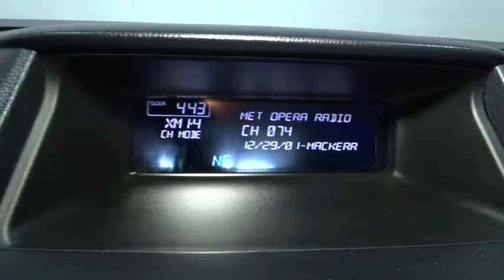2012 Honda Accord Cpe Hillside, Newark, Union, Elizabeth, Springfield, NJ 160921A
2012 Honda Accord Cpe
2012 Honda Accord Cpe EX-L - Stock#: 160921A - VIN#: 1HGCS1B80CA002699

GREAT 1ST TIME BUYER OR CREDIT BUILDER VEHICLE!!! WOW LOW MILES!!! SPORT EDITION AGGRESSIVE STYLING AND CURVES!!! We invite you to stop in and visit our state of the art showroom conveniently located on Route 22 West in Hillside, New Jersey, just 2 miles West of Newark International Airport. All prices exclude applicable sales tax, motor vehicle, certification (if applicable), dealer documentation fee of $449, and any dealer installed accessories. Pre-owned vehicles are sold cosmetically as-is. Vehicles over 7 years old and / or 100,000 miles are sold as-is.PLEASE ASK US FOR YOUR FREE VEHICLE HISTORY REPORT. Note that we make every effort to ensure the accuracy of the information on our site however we use information from and through multiple sources and cannot guarantee accuracy or be responsible for typographical errors. At Route 22 HONDA, We Deliver Like Nobody Else!
Integrated rear window antenna,270-watt premium AM/FM stereo w/6-disc in-dash CD changer -inc: (6) speakers, subwoofer, radio data system, MP3/WMA playback, USB audio interface, auxiliary input jack, speed-sensitive volume control,Bluetooth HandsFreeLink,Body-colored bumpers,Variable intermittent windshield wipers,P225/50VR17 all-season tires,Projector beam halogen headlamps w/auto-on/off,Compact spare tire,Chrome window trim,17 alloy wheels,Pwr moonroof w/tilt, manual sunshade -inc: 1-touch open/close,Body-colored heated pwr mirrors,Body-colored door handles,Driver & front passenger active head restraints,Remote trunk release w/lock,Floor mats,Dual-zone automatic climate control,Coin box,Remote entry system w/pwr window control, pwr trunk release,Dual illuminated visor vanity mirrors,Pwr door locks w/auto-lock,Pwr windows w/front auto-up/down, illuminated switches,Cruise control,Map lights,Driver & front passenger seatback pockets,Premium interior accents,(2) 12V pwr outlets,Front & rear cup holders,Immobilizer theft-deterrent system,Illuminated steering wheel-mounted audio & cruise controls,Security system,Leather-wrapped steering wheel -inc: Bluetooth controls,Sunglasses holder,Side door pockets,Rear window defroster,Instrumentation w/backlit gauges -inc: tachometer, digital odometer & (2) digital trip meters, compass, outside temp,Leather-trimmed heated front bucket seats -inc: 10-way pwr driver seat, driver pwr lumbar, passenger-side walk-in feature,Cargo area light,Fold-down rear seatback,Maintenance Minder system,Center console w/sliding armrest, storage compartments,Remote fuel filler door release,Lockable glove box,Tilt & telescopic steering column,Independent multi-link rear suspension,Chrome exhaust finisher,Front shock tower bar,Variable pwr rack & pinion steering,Double wishbone front suspension,Front & rear stabilizer bars,Direct ignition system,2.4L DOHC MPFI 16-valve i-VTEC I4 engine,Pwr ventilated front/solid rear disc brakes,Drive-by-wire throttle,Active Noise Cancellation (ANC),5-speed automatic transmission,Front wheel drive,Outboard lower anchors & tethers for children (LATCH),Tire pressure monitoring system,Dual-chamber front side airbags w/passenger-side occupant position detection system,Side-impact door beams,Advanced Compatibility Engineering (ACE) body structure,4-wheel anti-lock brake system (ABS) w/electronic brake distribution (EBD),Front & rear side curtain airbags,Vehicle Stability Assist (VSA) w/traction control,Rear center child seat tether anchor,Emergency trunk release,Dual-stage, multiple-threshold front airbags,3-point seat belts in all seating positions -inc: front automatic tensioning system,Daytime running lamps,Brake assist